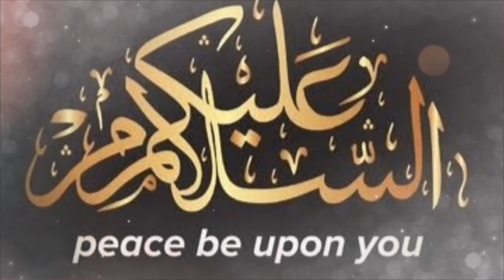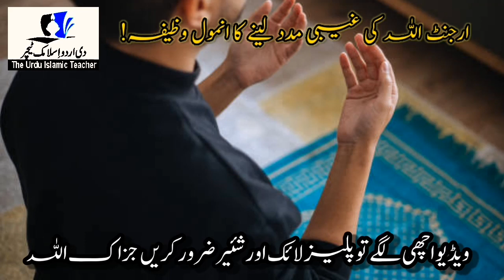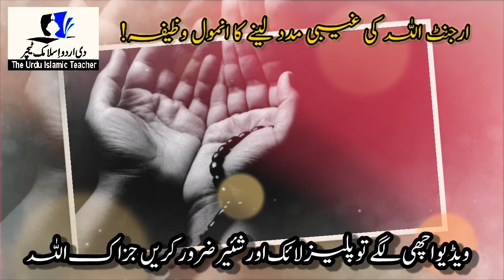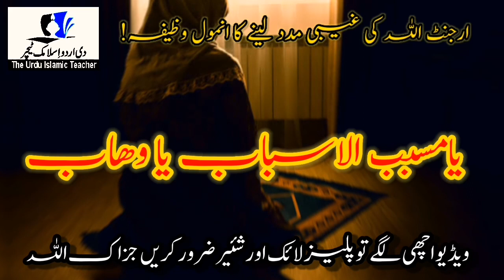100% Wazifa For Urgent Need Of Money ! Powerful Wazifa For Money Problems ! The Urdu Islamic Teacher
Asslamualikum !

Today In This New Video I Will Tell You Urgent Wazifa For Need Of Money. 100% Wazifa For Urgent Wazifa For Urgent Need Of Money. Powerful Wazifa For Money Problems. Powerful Wazifa For Solve Any Money Problem. The Urdu Islamic Teacher Channel.